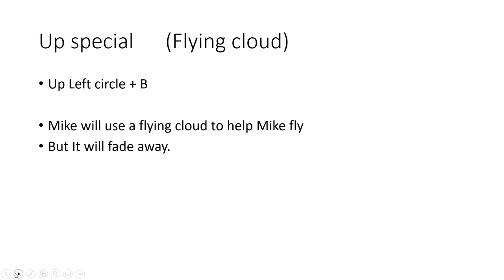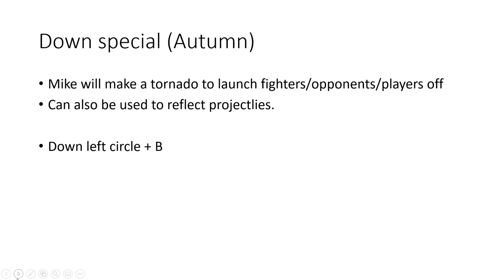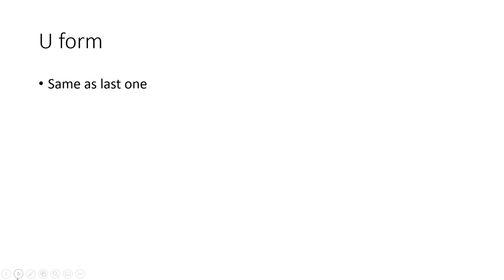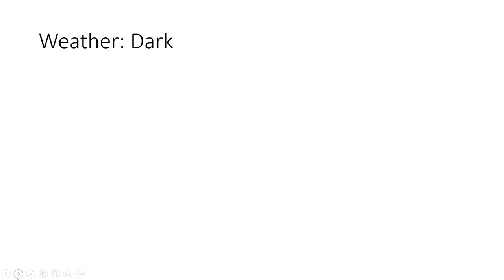What if roblox got in smash? Part 1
Character power: 17

Part 2 includes:
Grab and throw
star ko
screen ko
Taunts
forcefield
Victory themes and poses
Attack

Down taunt: Sword of Light Q
Side taunt: /e dance
Up taunt: Elcorzo saying Lookin cool mike/ /e point2